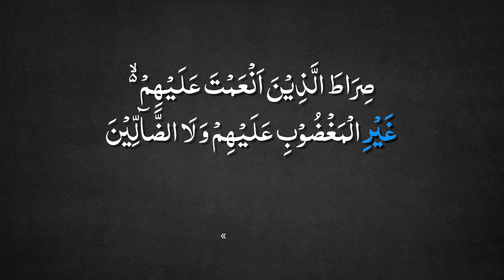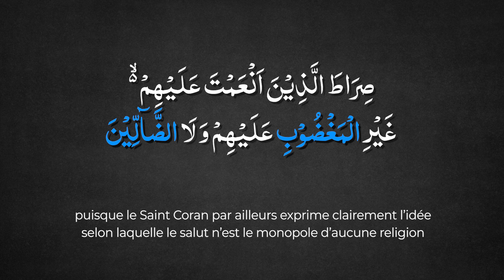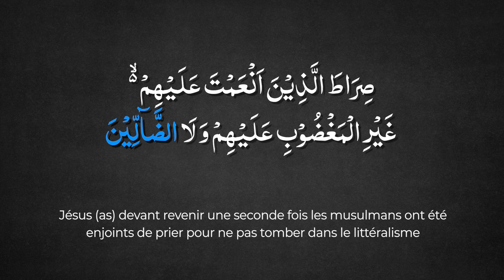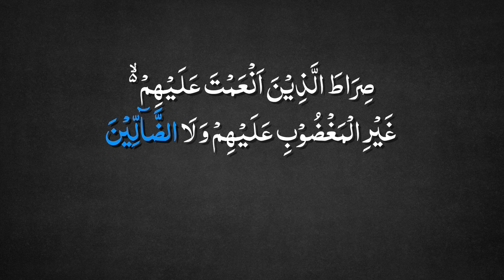Explication de la Sourate Al-Fatiha verset 7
MTA français vous présente sa nouvelle série qui a pour but d'expliquer la traduction d'un verset coranique avec un bref commentaire afin d'améliorer la compréhension du Saint Coran.